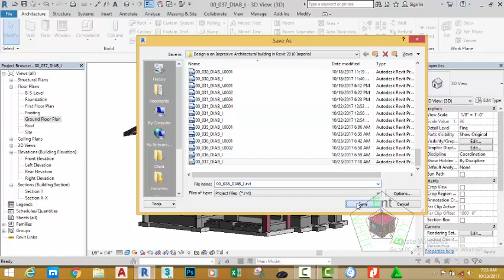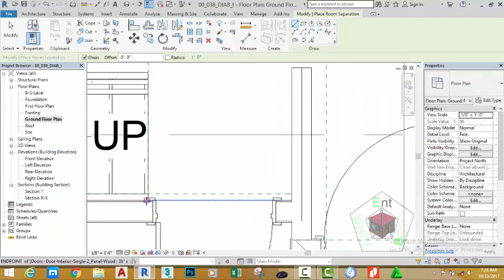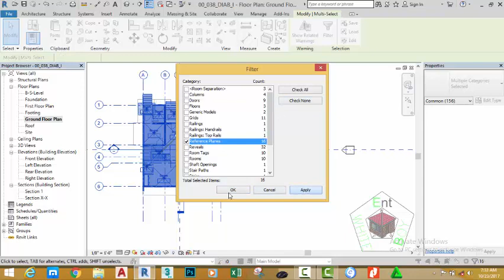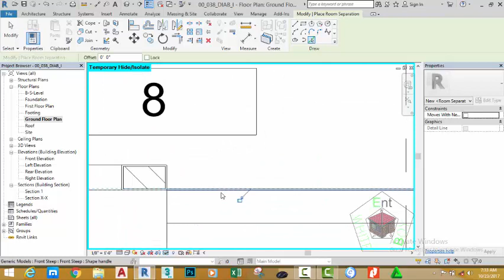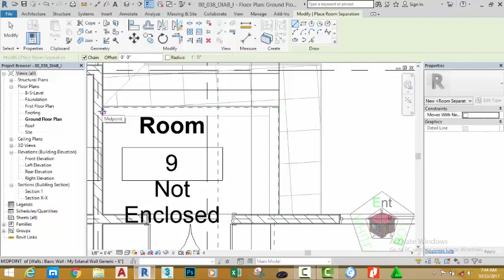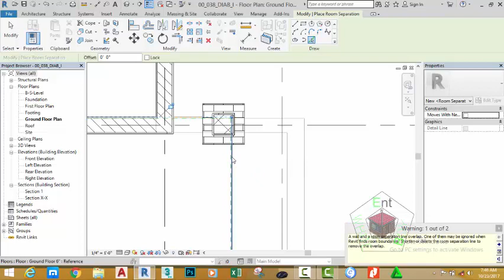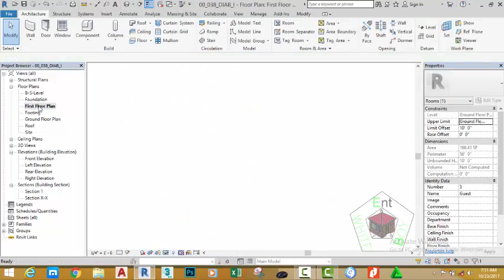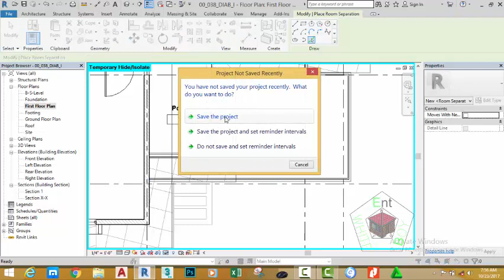00 038 DIAB I Rooms